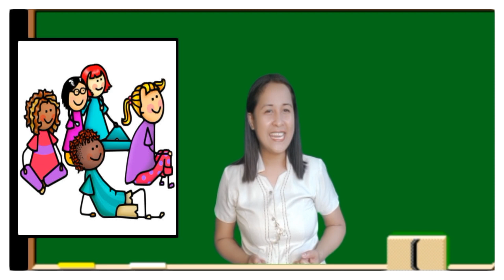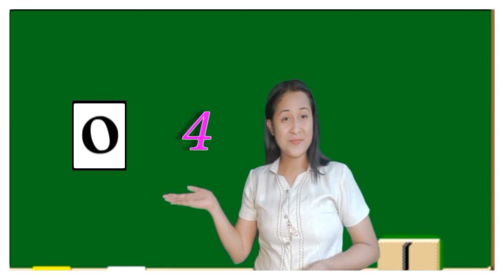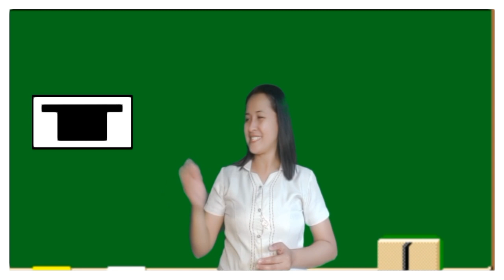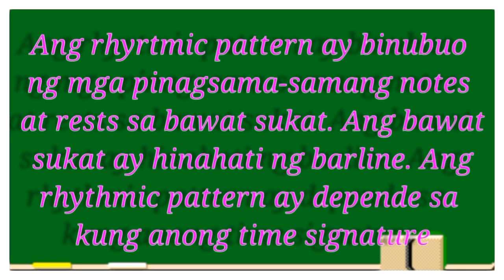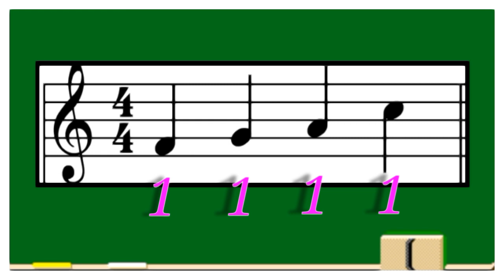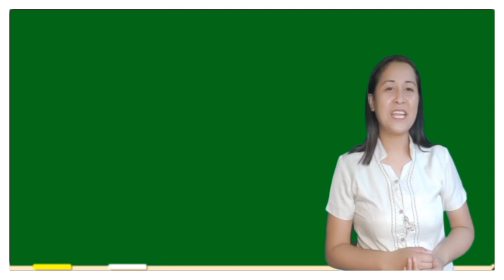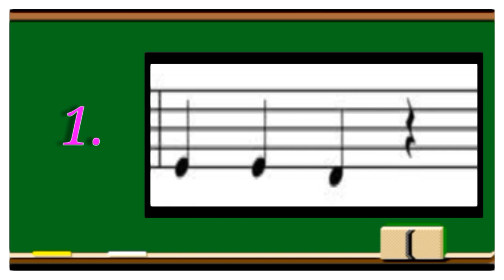Iba't - ibang Rhythmic Patterns